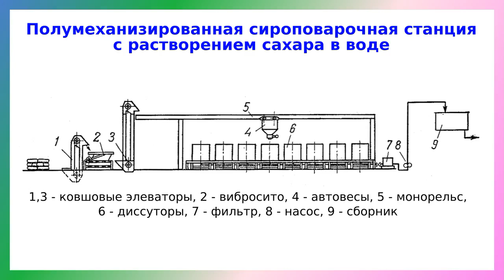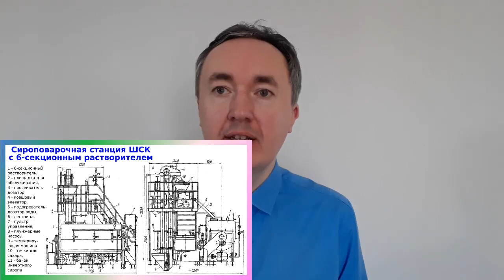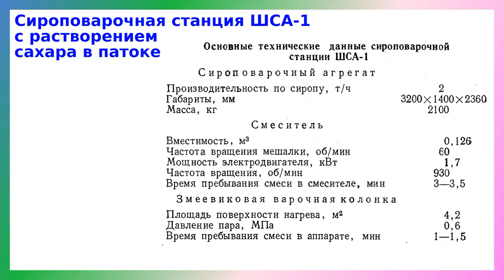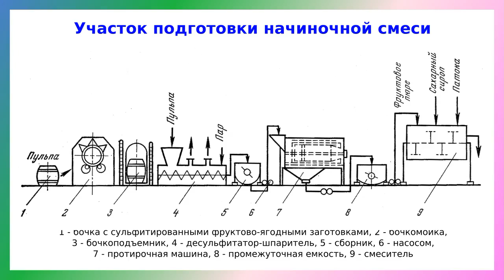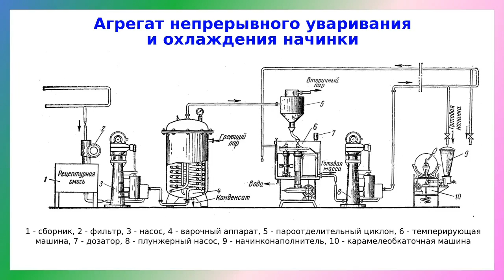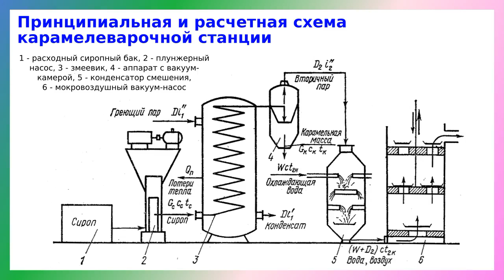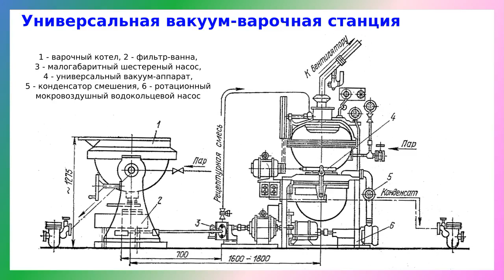Сироповарочные и карамелеварочные станции, станции для фруктово-ягодных начинок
На кондитерских фабриках эксплуатируются станции для приготовления сиропов и начинок, карамелеварочные станции.

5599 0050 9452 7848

В зависимости от принятой технологии и имеющегося оборудования для приготовления карамельного сахаро-паточного сиропа сироповарочные станции бывают с предварительным растворением сахара в воде при атмосферном давлении и последующим добавлением патоки и с растворением сахара в патоке.
Для уваривания начинок применяют змеевиковые вакуум-аппараты. Продолжительность уваривания начинок составляет 3-4 минуты.

00:00 Введение
01:31 Сироповарочные станции
02:29 Сироповарочные станции с растворением сахара в воде
06:26 Сироповарочная станция с растворением сахара в патоке
11:35 Станции для приготовления фруктово-ягодных начинок
16:44 Карамелеварочные станции